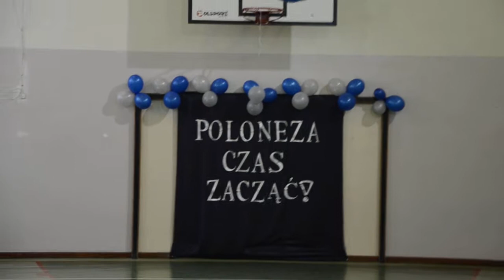Polonez  w wykonaniu klasy III gimnazjum
Rok szkolny 2014/2015